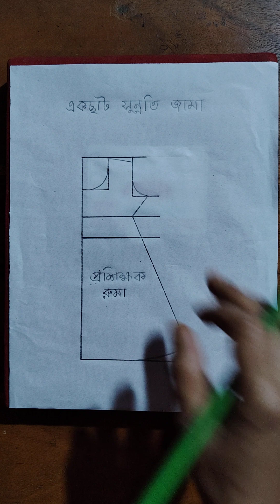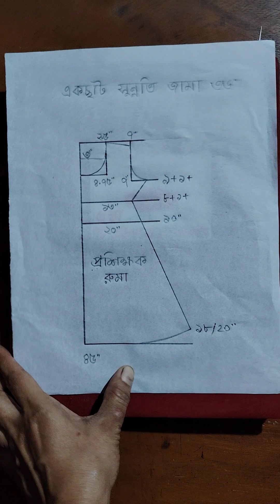February 26, 2024